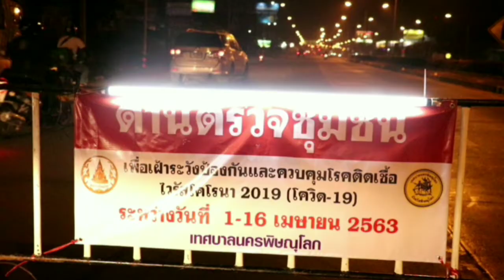ผู้ว่าราชการจังหวัดพิษณุโลก กำลังใจเจ้าหน้าที่ประจำจุดคัดกรอง COVID-19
นายพิพัฒน์ เอกภาพันธ์ ผู้ว่าราชการจังหวัดพิษณุโลก ลงพื้นที่ตรวจเยี่ยมให้กำลังใจเจ้าหน้าที่ประจำจุดคัดกรอง COVID-19 ภายในเขตเทศบาลนครพิษณุโลก (แยกเรือนแพ)
นายบุญทรง แทนธานี นายกเทศมนตรีนครพิษณุโลก พร้อมคณะผู้บริหารฯ ให้การต้อนรับ นายพิพัฒน์ เอกภาพันธ์ ผู้ว่าราชการจังหวัดพิษณุโลก  ได้เดินทางมาตรวจเยี่ยมให้กำลังใจเจ้าหน้าที่ประจำด่านจุดคัดกรอง COVID-19 ภายในเขตเทศบาลนครพิษณุโลก (แยกเรือนแพ) ซึ่งจุดตรวจนี้ถือเป็นจุดตรวจที่สำคัญมีประชนผ่านเป็นจำนวนมาก
  ทั้งนี้ภาพรวมจากการตั้งด่านจุดคัดกรอง COVID-19 ที่ผ่านมา ประชาชนให้ความร่วมมือกับเจ้าหน้าที่เป็นอย่างดี ประชาชนที่เดินทางส่วนมากผ่านจุดคัดกรองยังเป็นประชาชนในพื้นที่เขตเมืองและในเขตจังหวัดพิษณุโลก โดยพบประชาชนได้มีความตื่นตัว ในการป้องกันตนเองมากขึ้น